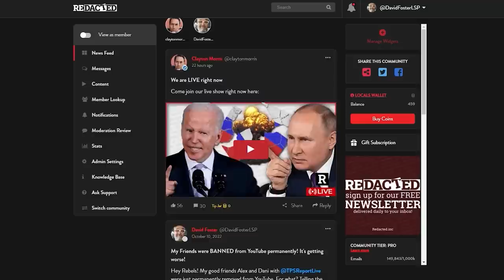This is why Colombia is COLLAPSING | Redacted with Clayton and Natali Morris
Colombia is being crushed under a failed 2016 peace accord between the government and the Revolutionary Armed Forces of Colombia (FARC). While the agreement initially brought hope for a brighter future, its implementation has been marred by complexities and setbacks. Colombia is also dealing with runaway inflation that is crushing the population.